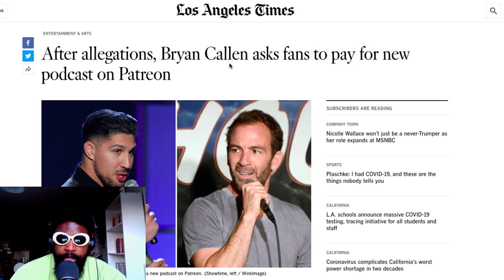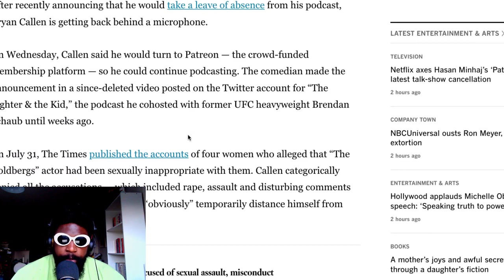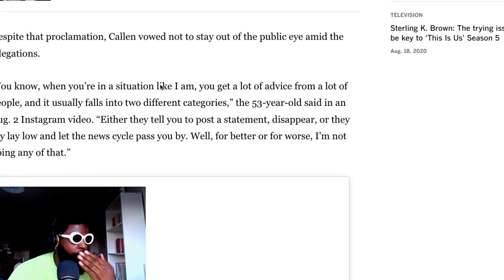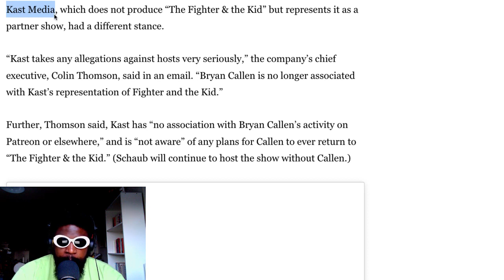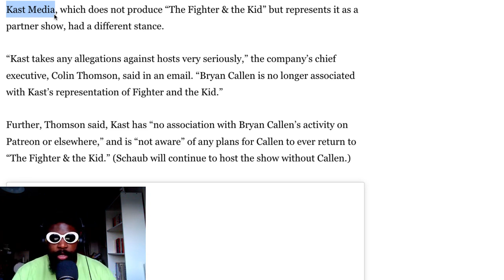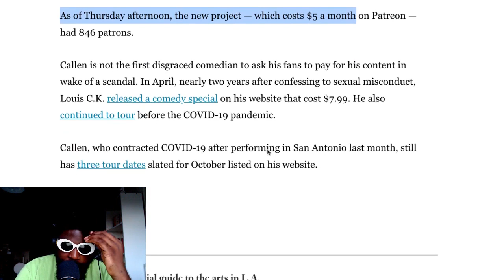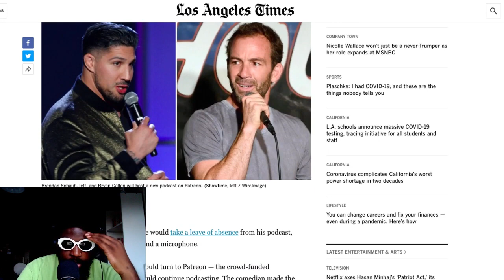LA Stand-Up Comedians beware: Amy Kaufman is the new Seth Simons